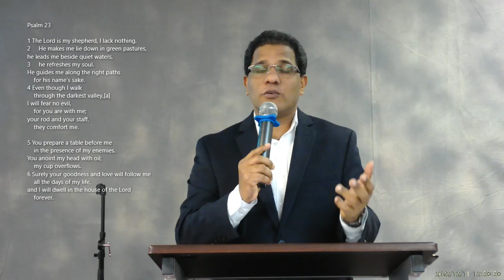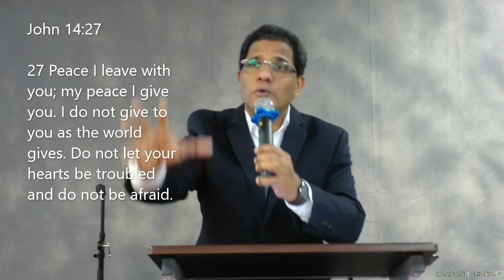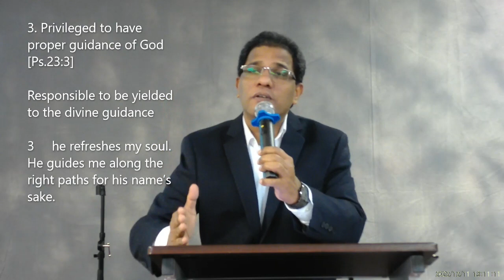ELCoG 2022 12 11 Message Pr Samkutty Mathew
• Theme: Our Responsibilities towards shepherd

1. Privileged to have Sufficiency [Ps.23:1]

2. Privileged to have Satisfaction – be Content [Ps.23:1]

3. Privileged to have proper guidance of God [Ps.23:3]
Responsible to be yielded to the divine guidance